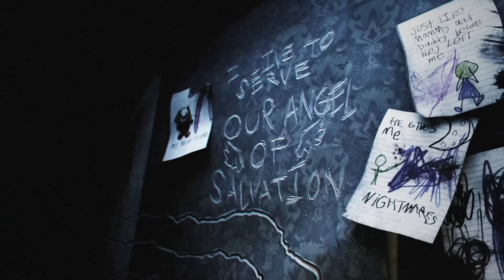POPPY PLAYTIME CHAPTER 3 Deep Sleep - Trailer Oficial (2023)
Tráiler oficial del capítulo 3 de Poppy Playtime llamado Sueño Profundo. Llegará en invierno de 2023.

Si quieres apoyar nuestro canal puedes hacerlo así:
🎁 Código en la tienda de Fortnite: Nintenduo
💬 Super Thanks